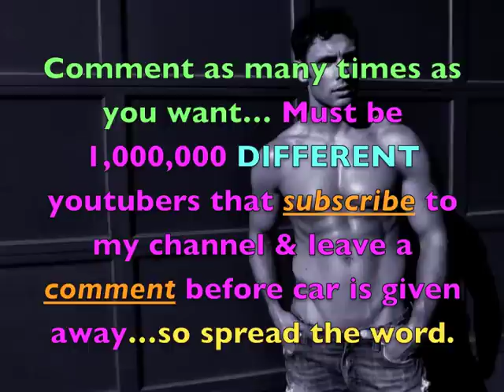FREE CAR GIVEAWAY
Who wouldn't want to win a great sports car like a Dodge Challenger? The funniest comment will get chosen once my channel has 1,000,000 subbers and this vid has 1,000,000 comments...so make sure to spread the word, comment, share and sub ;)